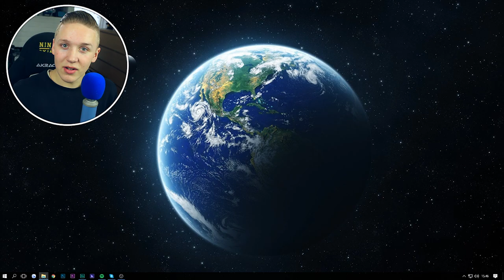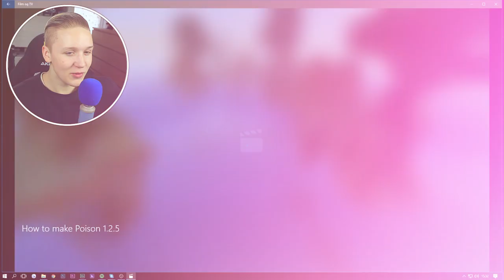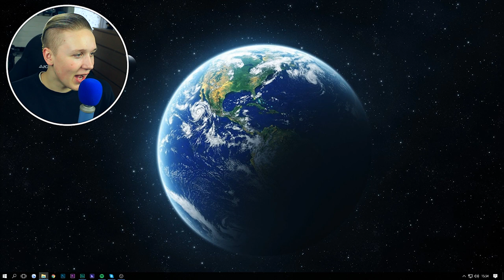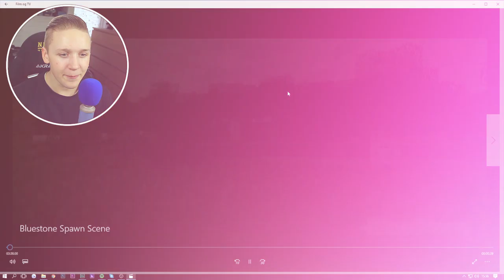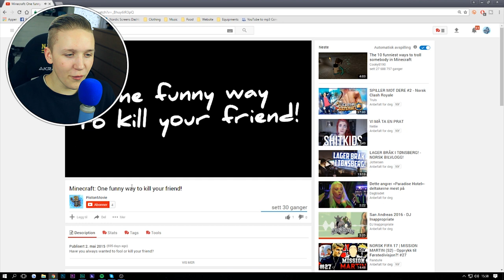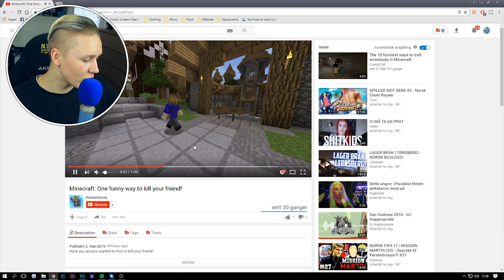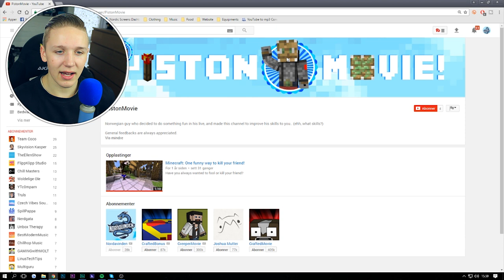FREDRIK TILBAKE I 2011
Vi ser på hvordan Fredrik var i 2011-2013.^